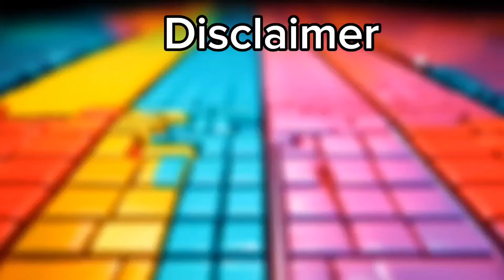Tow Truck Eater vs Lightning McQueen Eater vs Monster Truck vs Mask Truck | Tiles Hop Edm Rush